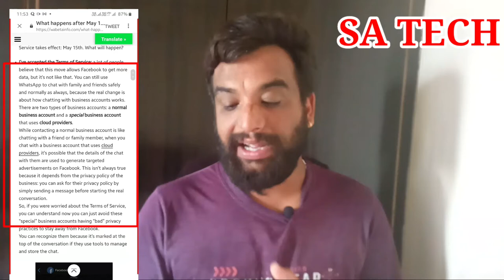WhatsApp Privacy Policy New Update,What Happens After May 15th ,WhatsApp 15 May के बाद क्या होगा ?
In this Video I describe about What Happens After May 15th in WhatsApp